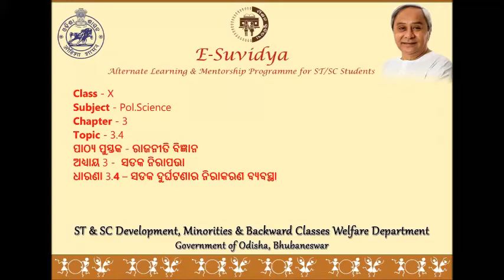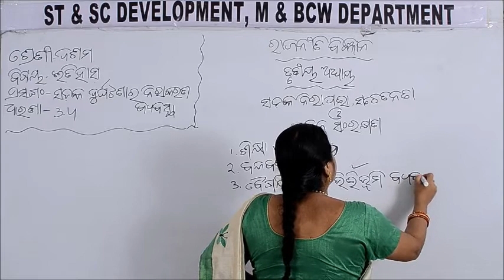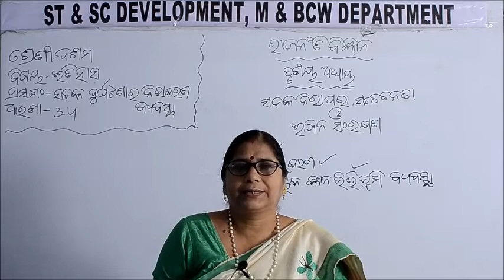Class X POLTICAL SCIENCE 3 4